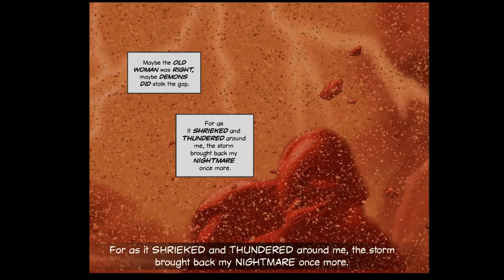Apple Arcade - Beyond a Steel Sky Gameplay Review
From Charles Cecil, creator of the Broken Sword series, with art direction by Dave Gibbons, legendary comic book artist behind ‘Watchmen’, comes ‘Beyond a Steel Sky’, the long awaited sequel to the cult classic ‘Beneath a Steel Sky’.

You are Robert Foster. A child has been abducted in a brutal attack. You have vowed to bring him home. But the trail has led you from your community of desert wasteland dwellers, to Union City, one of the last remaining mega-cities in a world ravaged by shattering wars, and political meltdown.

Fortified and impenetrable, it is a utopia in which people live happily under the surveillance and control of a benign AI. But all is far from what it seems...

‘Beyond a Steel Sky’ is a dramatic, humorous, cyberpunk thriller in which engaging puzzles drive a fast-paced narrative set in a dynamic gameworld that responds to – and is subverted by – the player’s actions.

• An adventure set within a dynamic world, populated by willful characters driven by motivations that the player can subvert. In combination with a unique hacking tool, multiple solutions to puzzles emerge from player choices.

• Unravel dark conspiracies, defeat a terrifying antagonist in this dramatic, humorous, cyberpunk thriller, which explores contemporary themes: social control, AI, and total surveillance.

• Intelligent puzzles are interwoven with an intriguing dramatic narrative to deliver a compelling gameplay experience.

• A beautifully detailed, comic-book styled world, from the mind of legendary comic artist Dave Gibbons.